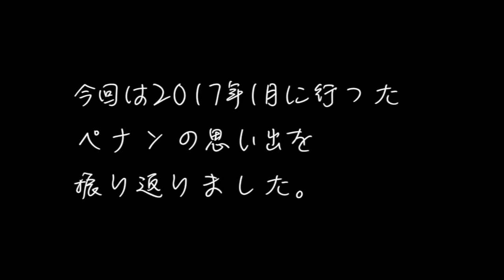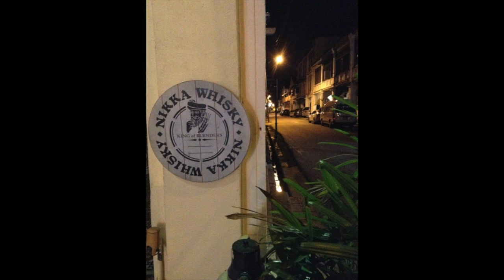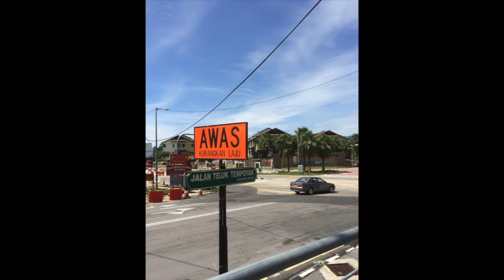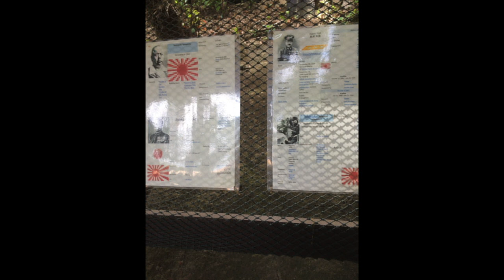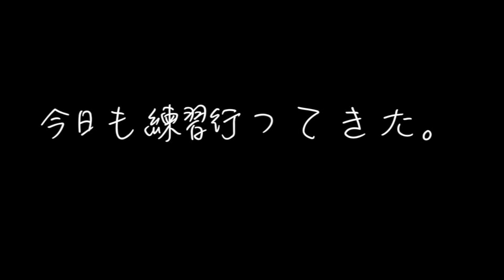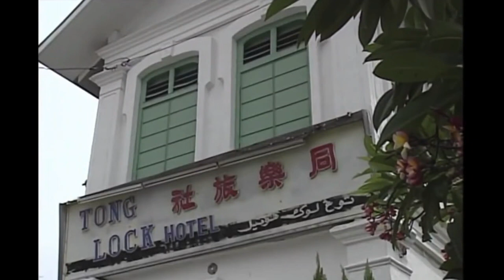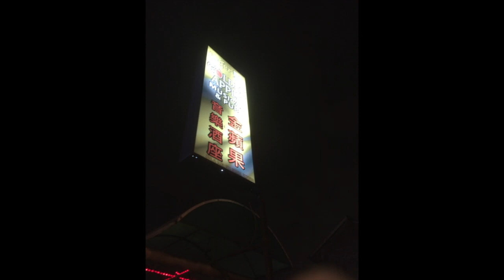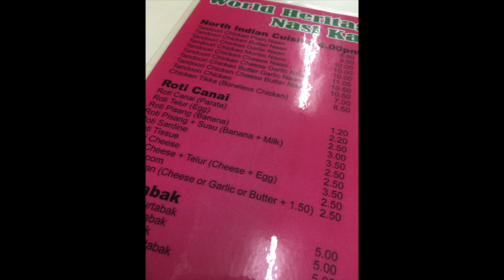【旅行】2017年ペナンに行った時の思い出。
2017年のペナンも素晴らしい経験でした。

【経営ジム】
HLCGYM（旭川市東光）

【経営カフェ】
BEETLE CAFE（美瑛町）
【格闘技グッズ】
晴天旭
【格闘技大会】
STYLE MMA